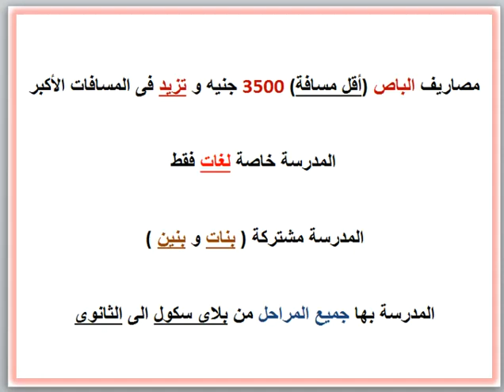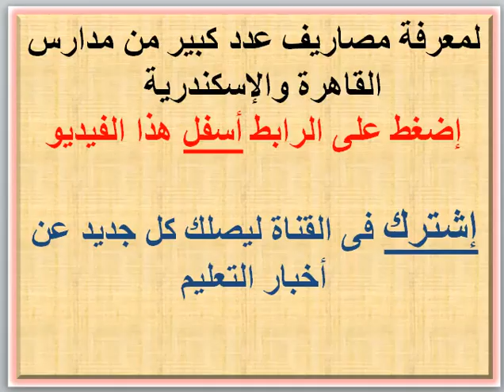مصاريف مدرسة ميامى كوليدج ( كلية ميامى ) الإسكندرية 2020 - 2021 MIAMI COLLEGE FEES